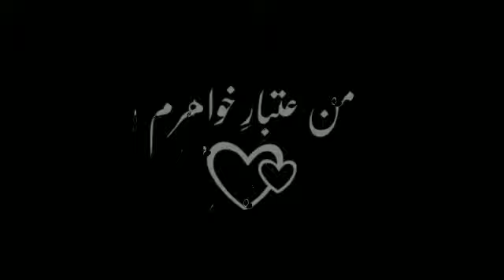Mun Zainabam Noha Status || Ali Jee Noha Status || Black Screen Productions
Mun Zainabam Noha Status || Ali Shanawar Noha Status || Black Screen Productions

🔘 Salam Fermande Ringtone Link

🔘 Rain Drop Lyrics In Kinemaster | HowTo Make Glowing Lyrics In Kinemaster | Black Screen Productions

🔘 Alight Motion Lyrics Video Editing /Glow Effect & Rain Drop Effect Tutorial/Black Screen Productions

🔘 Glow Lyrics Effect Video Editing | Alight Motion & Node Video Editing | Black Screen Productions

👍Lɪᴋᴇ💖
📝Cᴏᴍᴍᴇɴᴛ📥
♻️Sʜᴀʀᴇ👬
🎉Sᴜʙsᴄʀɪʙᴇ👬
🙏Kᴇᴇᴘ Sᴜᴘᴘᴏʀᴛɪɴɢ🤗

●السلام علیکم●
●اس اسٹیٹس کو بنا نے کا مقصد صرف محمدؑ وآلِ محمدؑ کے پیغام کو پھلانا ہے ہم نے جو اس پر ویڈیو یا آئیڈیو استمال کی ہے اگر آپ اُس کے مالک ہو تو آپ سے اور آپ کی پوری ٹیم سے گزارش کی جاتی ہے کے آپ ویڈیو یا آئیڈیو پر ᴄᴏᴘʏʀɪɢʜᴛ sᴛʀɪᴋᴇ کا استمال مت کریں

🔴اگر آپ اس اسٹیٹس کو ہٹانا چاہتے ہیں تو ہمیں اس میل پر میل کریں ہم جیسے ہی آپ کا میسج دیکھے گے ہم اسٹیٹس اُسی وقت ڈلیٹ کردے گے ( پھر بھی آپ ہمیں 1 ہفتے کا وقت دے کیوں کے انٹرنیٹ کا بھی مسلا ہو جاتا ہے) شکریہ.

🙏 Oᴡɴᴇʀ & ᴛᴇᴀᴍ ᴘʟᴢ ᴅᴏɴ'ᴛ ᴀᴘᴘʟʏ ᴄᴏᴘʏʀɪɢʜᴛ sᴛʀɪᴋᴇ ᴏɴ sᴛᴀᴛᴜs

              MUHARRAM STATUS ___________________________________________

let us promote azadari into more people it is a virtue if we spread good massage and good things so there is nothing more good that our mola Imam Hussain so please support us and don't send strike for this Video